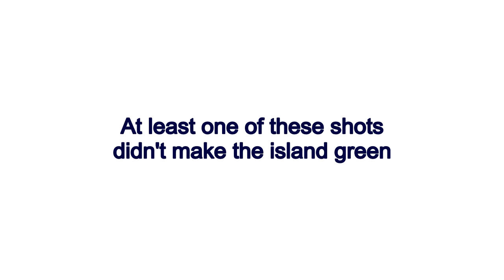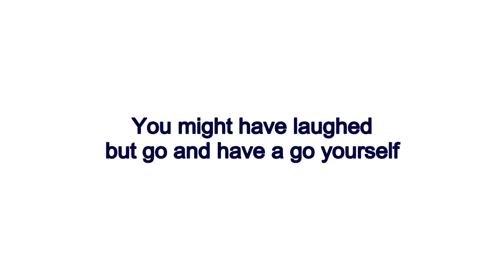The 2014 JOM Championship wet or dry 3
One final 'Wet or Dry' tee shots from the 2014 Warwickshire Junior Order of Merit Championship - at the notorious 18th hole at The West Midlands Golf Club